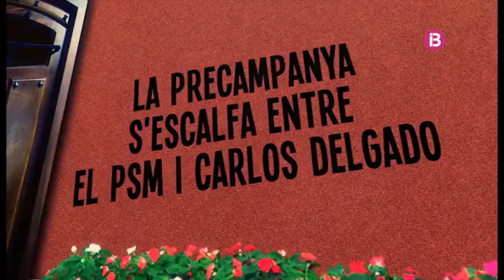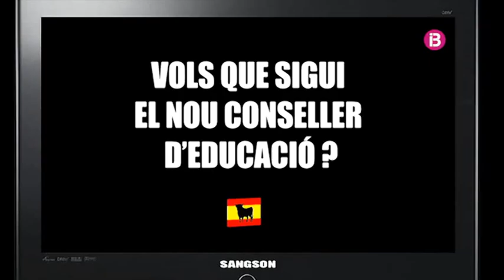CAN BUM - PGM 22 - 07/04/2011 - PSM FA CAMPANYA EN CONTRA DE CARLOS DELGADO